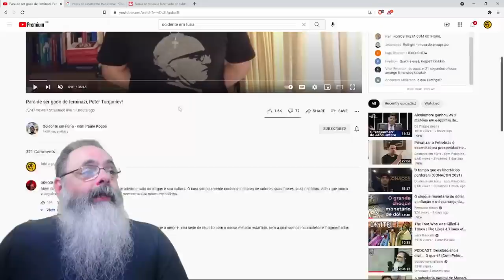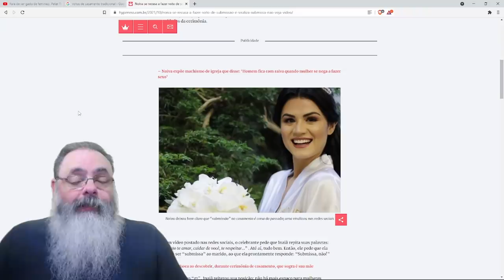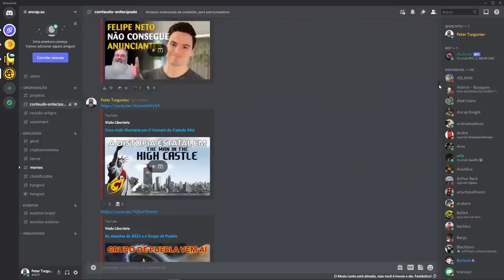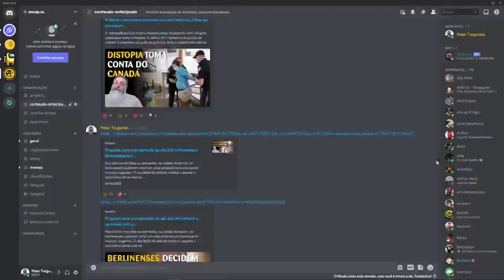Vídeo resposta ao Kogos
Ajude o canal:

16vmNcrA4Mvf7CaRLirAmpnjz1ZH3bWNkQ (Bitcoin)
LSCnrubCVcpuLrGTTLMqpwRTXvYz7vMbbA (Litecoin)
0x28aec946919c70e5e25d7c6785ede7622278b463 (Ethereum)
nano_1s6i6xwujzqnmie8nc3x8rfumdnebpsd6h4cp9wgkcpk4eb1xn5u7n48ok5b (Nano)
0x1302536c28695e47aaedd020aaf39f500cf6c22f (BNB)